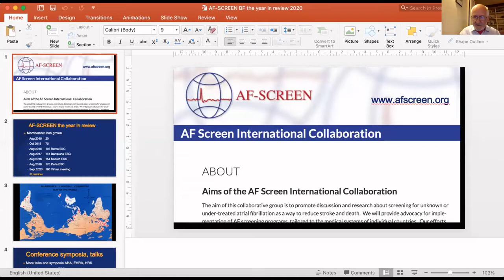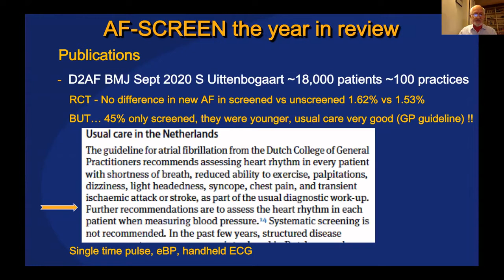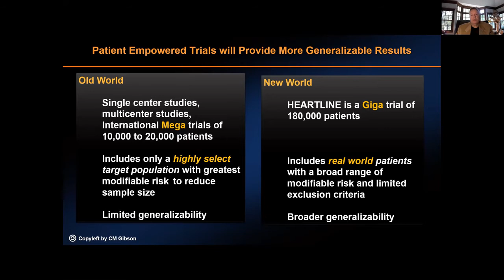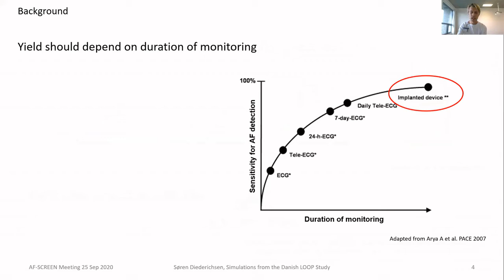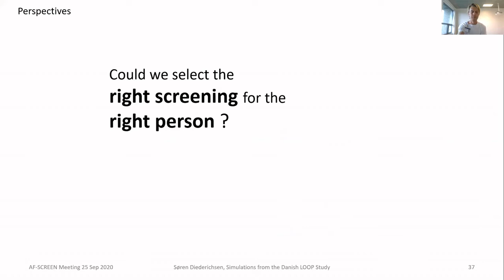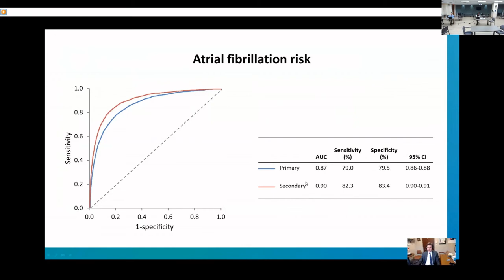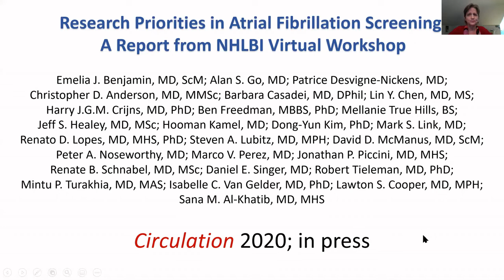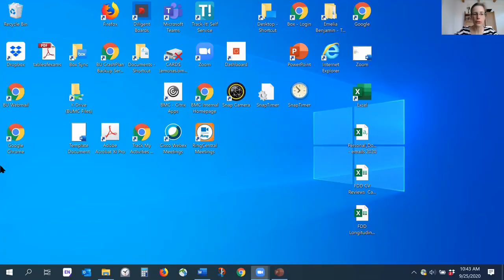AF Screen International Collaboration 2020 virtual meeting: Open session on AF screening.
5th annual (1st virtual) meeting of the global collaborative group, AF Screen (afscreenorg) whose mandate is to promote discussion and research about screening for unknown or undertreated atrial fibrillation as a way to reduce stroke and death.
Co-chaired by PHRI Senior Scientist, Jeff Healey, and Renate Schnabel, University Heart Centre, Germany, this open session includes:

- Ben Freedman, University of Sydney and Heart Research Institute, Australia: Year in Review for AF-SCREEN and Screening for AF.

- Mike Gibson, Harvard Medical School, USA: Heartline study update (Janssen J&J/Bayer/Apple watch).

- Søren Diederichsen, Copenhagen University Hospital, Denmark: Simulations from the Danish Loop Study: relevance to other screening methodologies.

- Peter Noseworthy, Mayo Clinic, USA: AI and Machine Learning using eMR, biomarkers and 12-lead ECG to predict AF and AF-related events.

- Emelia Benjamin, Framingham Heart Study, Boston University, USA: What are the research priorities in screening for AF